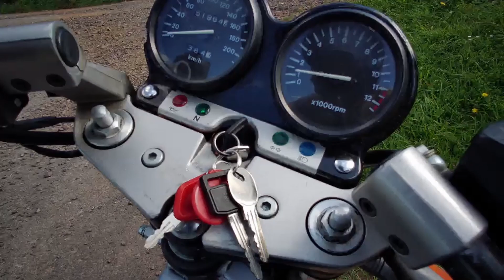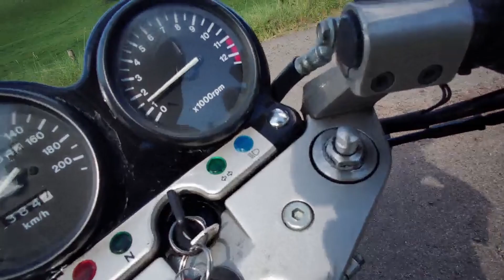Suzuki GS500 E | Full Video | TEST RIDE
Kukni do popisku